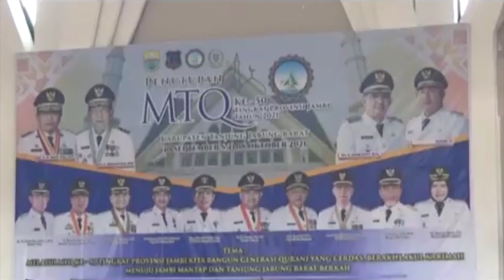(08/10/2021) MTQ KE 50 PROVINSI JAMBI RESMI DITUTUP WAGUB ABDULLAH SANI